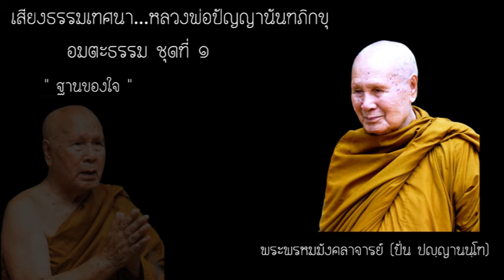อมตะธรรม๐๑_15.ฐานของใจ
เสียงพระธรรมเทศนา ของ พระพรหมมังคลาจารย์ (ปั่น ปญฺญานนฺโท) หรือ หลวงพ่อปัญญานันทภิกขุ วัดชลประทานรังสฤษฎ์ นนทบุรี

ชุดอมตะธรรม